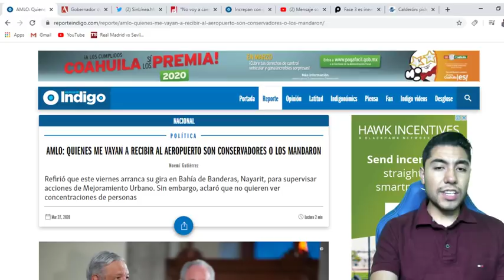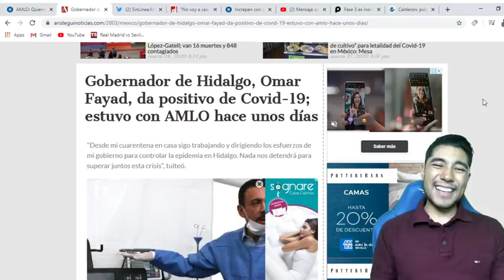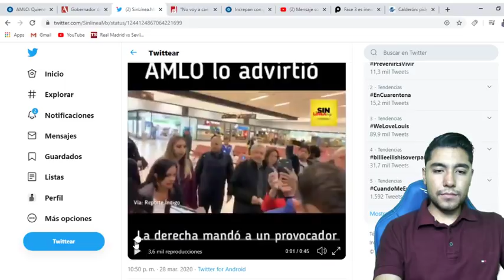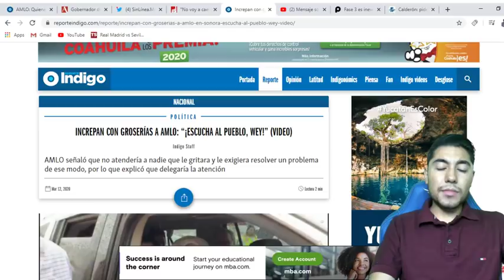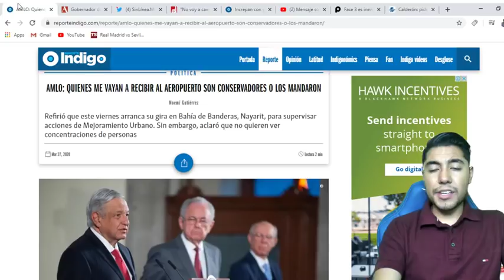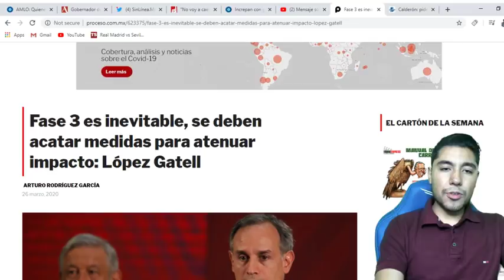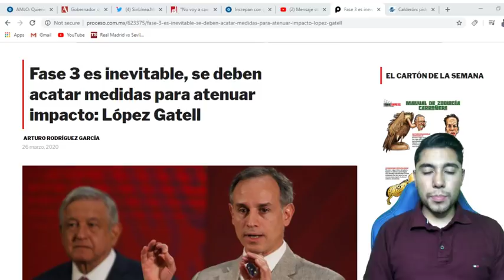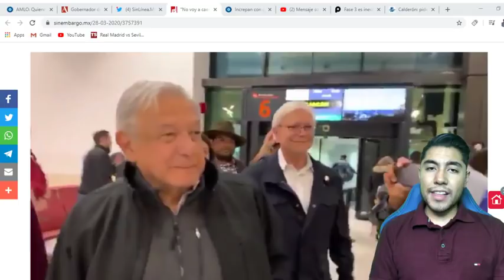AMLO LO PREDIJO EN MAÑANERA HOMBRE LO INCREP4 DURAMENT3 EN AEROPUERTO PERO EL PRESIDENTE NO SE DEJA